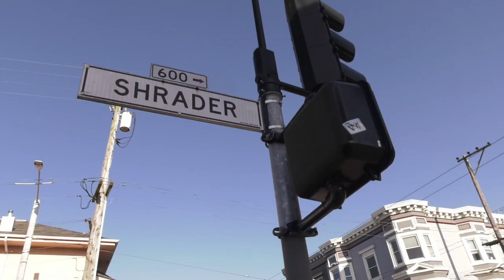The Story of Tony B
Hi everyone! This short doc is about a wildly talented and passionate artist by the name of Tony B Conscious. Here he shares his story and journey as a street artist on the famed Haight Street of San Francisco. Hope you enjoy!

Follow Tony on Instagram @tony_b_conscious